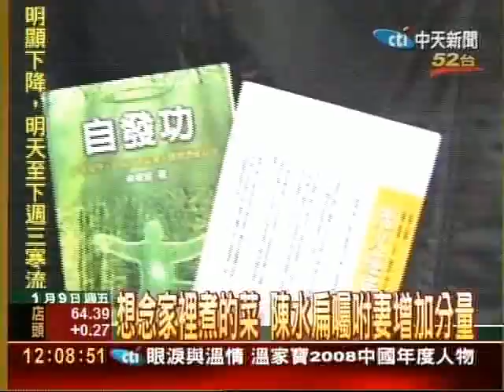陳水扁放封照曝光 國安警戒勘察地形